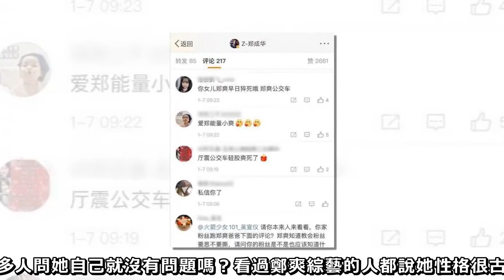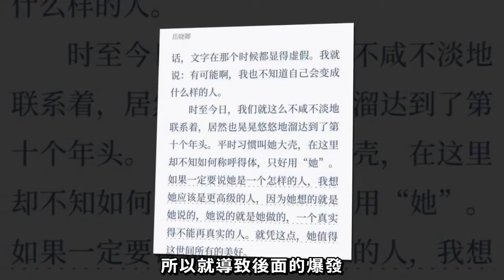鄭爽感情三次敗北遭網絡暴力，看到室友對她的評語，我信了！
鄭爽與男友撕破臉再次身陷囹圄，看到室友對她的評語，我信了！導語：近日，有關鄭爽與男友張恆分手的消息不脛而走，鄭爽現身法院被拍，有關二人的經濟糾紛複雜程度可見一斑，看來鄭爽與男友分手並不友好。

每段情感的結束對雙方來說都是兩敗俱傷，不同的是作為公眾人物，表面波瀾不驚的鄭爽顯然承受的更多。

鄭爽公開的戀情有三段，與張恆分道揚鑣意味著鄭爽第三段感情同樣以失敗告終。這時候很多“好心人”過來關心了，比如，吳宣儀的粉絲。

不光變著法地用盡一切齷齪之詞形容鄭爽，還跑到鄭爽老爸微博侮辱鄭爽，用詞之伶俐，心腸之歹毒可以想見。

當然，見風使舵、落井下石、看熱鬧的人還有很多。畢竟鄭爽分了三次，而且結束得都不怎麼體面，很多人問她自己就沒有問題嗎？看過鄭爽綜藝的人都說她性格很古怪，一般人接受不來，那麼究竟是怎麼個古怪法呢？很難形容。

個人認為，鄭爽是一位不那麼精緻的、利己的、舞台表演型人格。為什麼說她不那麼精緻？因為她偽裝得不是那麼好。

我們每個人都很自私、也很利利己，但是表現出來的方式都不一樣。而鄭爽就是那麼願意妥協但受了委屈一定會​​通過情緒表現出來的人。

就像她在節目里和張恆意見不統一，最後妥協聽了張恆的意見，但事實上她是不樂意的甚至有怨言，而且在各種糾結掙扎中把情緒釋放了出來，

可悲的是直男張恆根本沒發覺，或者說張恆在逃避鄭爽的情緒，幹晾著她，所以就導致後面的爆發，鄭爽直接拋出狠話“你如果不做我男朋友，只是我的合夥人會怎麼樣？”